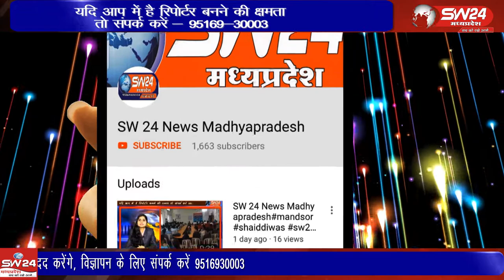Vidisha- श्रीमद् भागवत ज्ञान गंगा यज्ञ और पार्थिव शिवलिंग निर्माण के लिए कलश यात्रा निकाली।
श्रीमद् भागवत ज्ञान गंगा यज्ञ और पार्थिव शिवलिंग निर्माण के लिए कलश यात्रा निकाली। विदिशा से आशीष सहेले की रिपोर्ट।